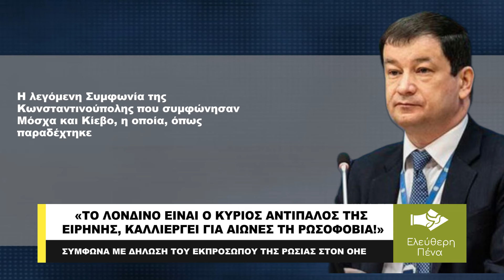«ΤΟ ΛΟΝΔΙΝΟ ΕΙΝΑΙ Ο ΚΥΡΙΟΣ ΑΝΤΙΠΑΛΟΣ ΤΗΣ ΕΙΡΗΝΗΣ, ΚΑΛΛΙΕΡΓΕΙ ΓΙΑ ΑΙΩΝΕΣ ΤΗ ΡΩΣΟΦΟΒΙΑ!»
Η Μεγάλη Βρετανία φαίνεται να παίζει καθοριστικό ρόλο στην αποδυνάμωση των ειρηνικών προσπαθειών για την Ουκρανία, σύμφωνα με τον Ντμίτρι Πολυάνσκι, μόνιμο εκπρόσωπο της Ρωσίας στον ΟΗΕ, ο οποίος χαρακτήρισε το Λονδίνο ως «κύριο αντίπαλο της ειρήνης».